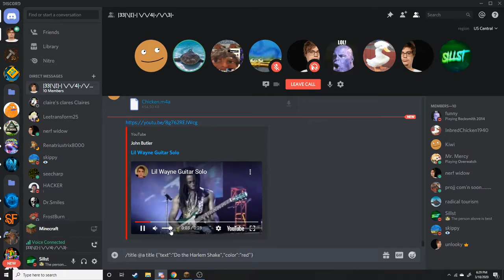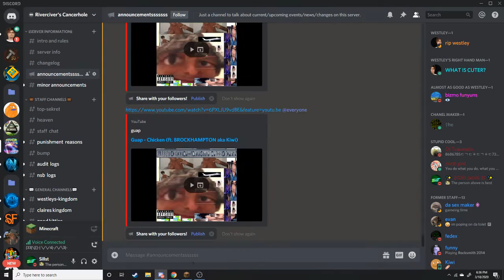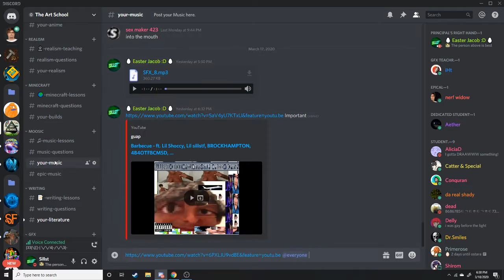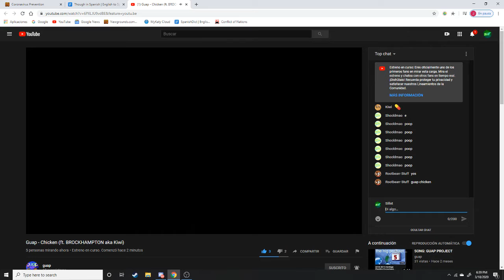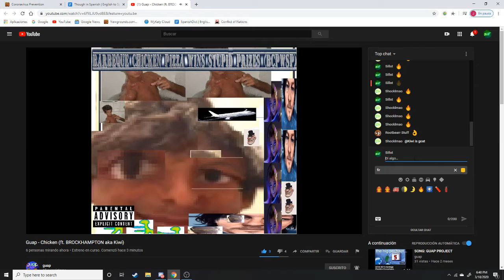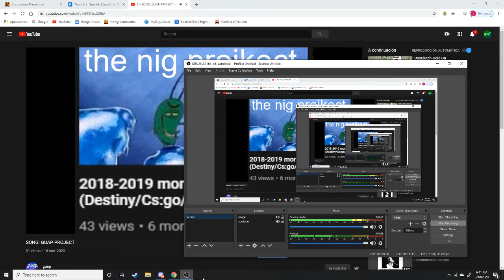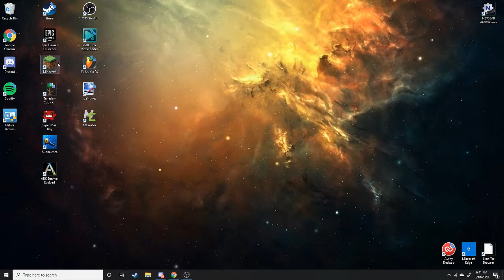The Gang - Minecraft (Season 2 episode 11)